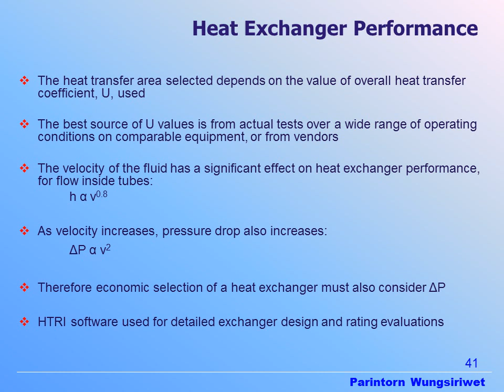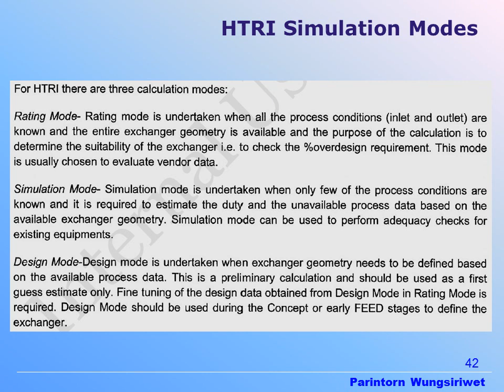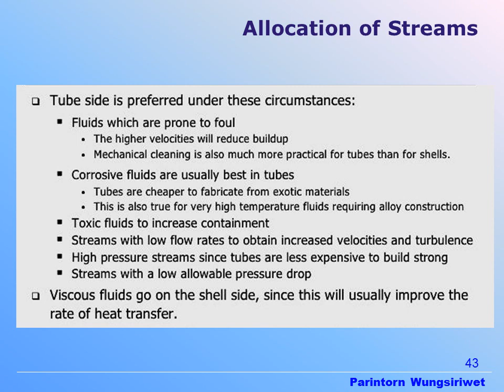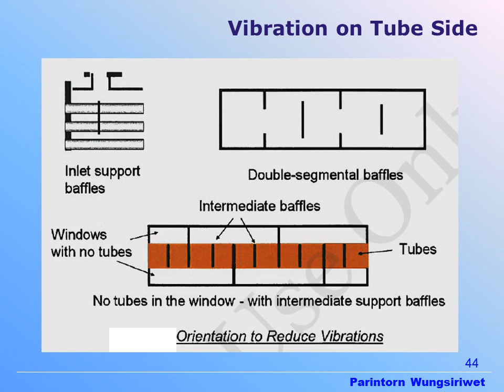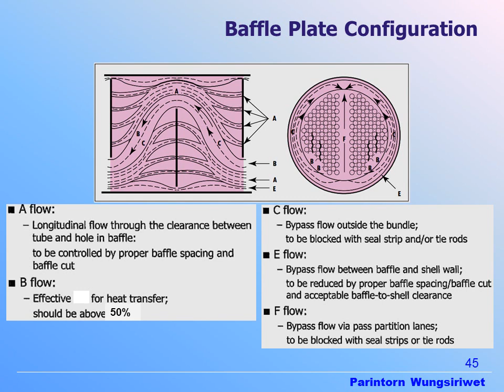Heat Exchanger_7 : Heat Exchanger Performance and Design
To describe about Heat Transfer and Heat Exchanger. Heat Exchanger Performance, HTRI Simulation Modes, Allocation of Streams in Shell and Tube Heat Exchanger, Vibration on Tube Side, Baffle Plate Configuration, Stream flow on Shell side of Shell and Tube Heat Exchanger.